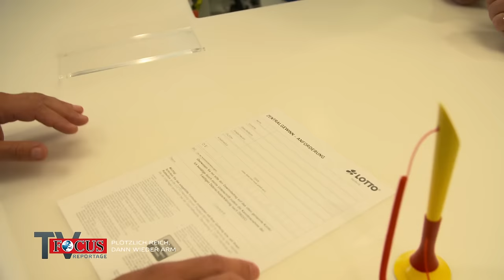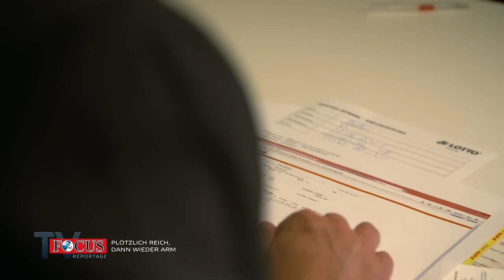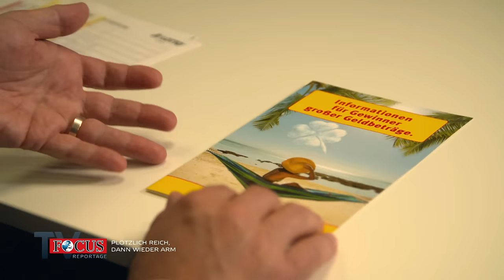Jackpot! Was passiert nach dem Lotto-Gewinn? | Focus TV Reportage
Sechs Richtige mit Superzahl: Jackpot! Was für viele nur ein Traum ist, wird für andere zur Realität. Doch was passiert nach dem Lotto-Gewinn? Eine Focus TV Reportage über die Pflichten, die so ein Lottogewinn mit sich bringt.